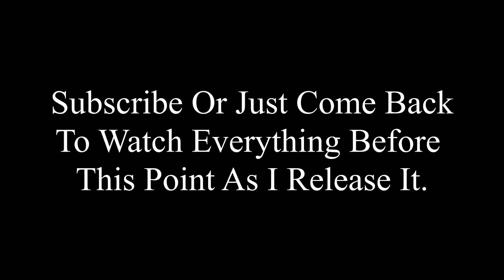Rust- Full High Quality Vehicle [End Of Wipe Joy Ride]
I'm currently editing all of the video from this last wipe i spent in rust. But for now here is a little coming attraction for it.